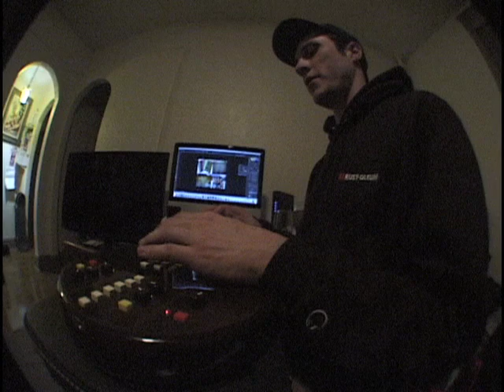Austin Whiting Sam Heird RAMBLIN'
Neil Young - The Loner